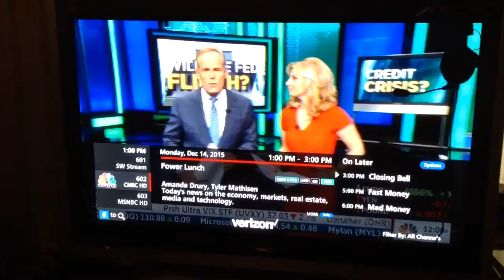12-14-15 walking Odin. Neighbor keeping Odin barking by antagonistic behavior.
I'm trying to walk Odin and the guy next door is raking his leaves but also makes comments in the direction of the dog as he's raking his leaves and I'm trying to keep Odin calm.  It's like the dude Is doing everything to keep Odin in a state of being aggravated and I'm trying to keep my dog calm. In the past those neighbors have told my dog to shut up. Susan knows. SAME CIRCUS DIFFERENT DAY, SAME CLOWNS, SAME BULLSHIT.